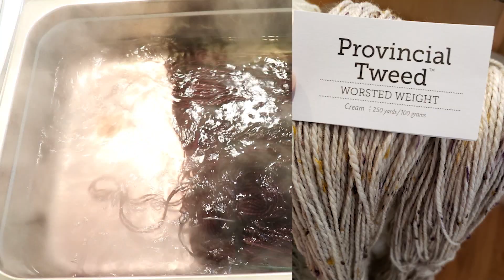July 2021 ChemKnitsDyeAlong Recap - Watermelon Yarn!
Pick a video for me to edit and become a Last Minute Dyepot Weekly Lab Partner
Dyepot Weekly Lab Partner

ITEMS USED IN THIS VIDEO (or frequently used in my videos):
KnitPicks Bare Hawthrone Sock Yarn (80% Superwash Fine Highland Wool / 20% Polyamide)

Reusable Zip Ties * NOTE: Amazon sometimes changes the zip tie listing to be non-reusable or removes the option I purchased.  I use 12" white nylon reusable zip ties.  Please check both the links and if it doesn't say reusable don't purchase!